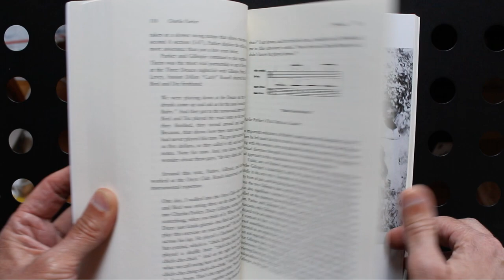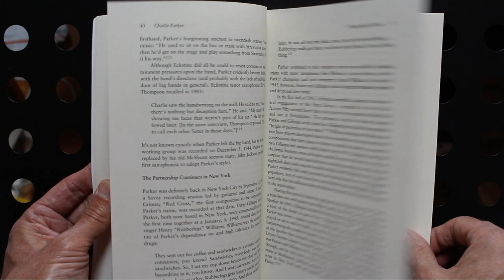A Book About Charlie Parker Worth Reading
Looking at the book 'Charlie Parker, His Music and Life' by Carl Woideck